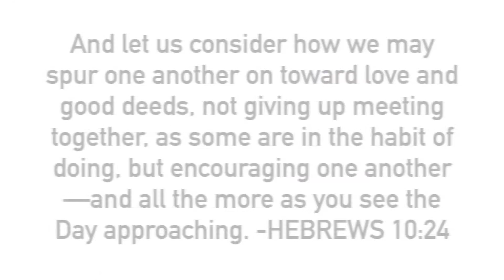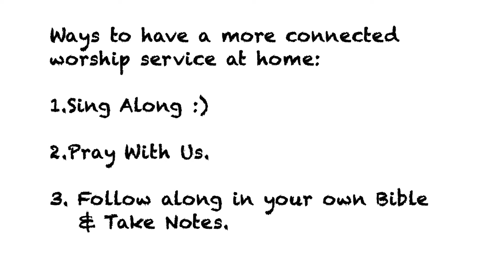Be The Blessing: Digital Sunday Service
Gather | Serve | Multiply
The high definition version of our Sunday All digital service from Fredericksburg, VA
Aaron & Ayesha were amazing!